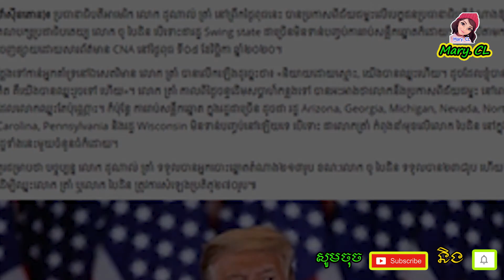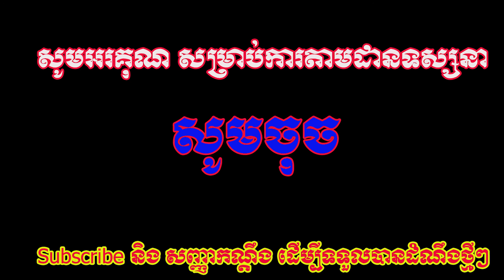លោក ដូណាល់ ត្រាំ ប្រកាសពីជ័យជម្នះ ខណៈការរាប់សន្លឹកឆ្នោតមិនទាន់បញ្ចប់